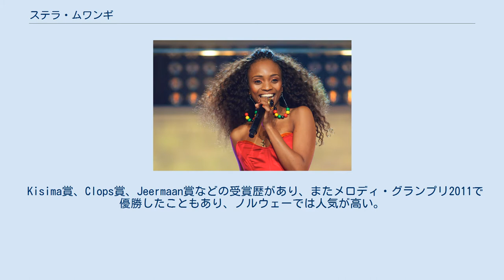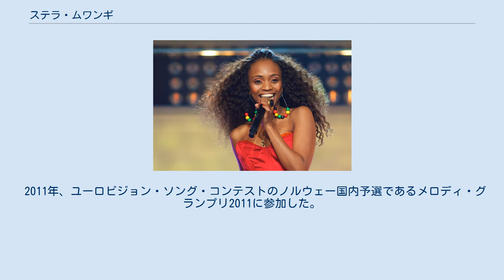ステラ・ムワンギ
ノルウェーのユーロビジョン・ソング・コンテスト参加者
ステラ・ニャンブラ・ムワンギ（Stella Nyambura Mwangi,1986年9月1日 - ）は、ケニア・ナイロビ出身でノルウェー在住の歌手、ソングライター、ラッパーである。
母国ケニアでのことや、1991年にノルウェーに移住した後に本人や家族が経験した差別に関する歌を多く作っている。
作品は『アメリカン・パイ』や『セイブ・ザ・ラストダンス（Save the Last Dance）』といった映画や、『CSI: NY』、『スクラブス（Scrubs）』といったテレビシリーズにも用いられている。
 Kisima賞、Clops賞、Jeermaan賞などの受賞歴があり、またメロディ・グランプリ2011で優勝したこともあり、ノルウェーでは人気が高い。
8歳の頃から音楽を学び始め、歌唱のみではなくピアノの演奏もできる。
ノルウェーの他にケニアやセネガル、ガンビアでもヒット作を持つ。
 2011年、ユーロビジョン・ソング・コンテストのノルウェー国内予選であるメロディ・グランプリ2011に参加した。
2011年2月12日、ステラ・ムワンギはメロディ・グランプリ2011で「Haba Haba」を歌って優勝を果たし、ドイツのデュッセルドルフで開かれるユーロビジョン・ソング・コンテスト2011のノルウェー代表となることが決まった。
 優勝曲「Haba Haba」は2011年第6週のヒットチャートで首位となった。